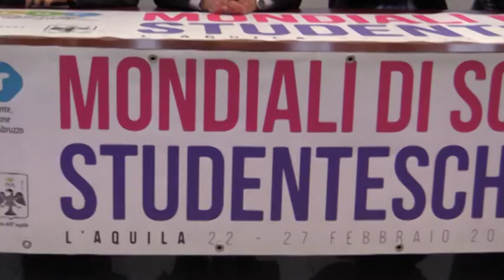Mondiali studenteschi di sci: il 23 la cerimonia di apertura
Oltre 500 studenti e 17 delegazioni arriveranno a L'Aquila per una manifestazione sportiva di portata internazionale